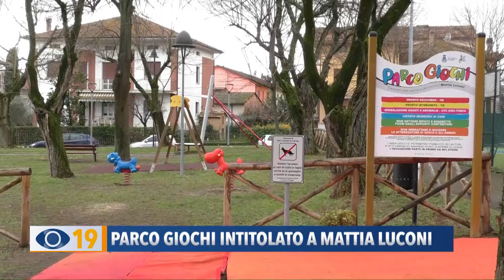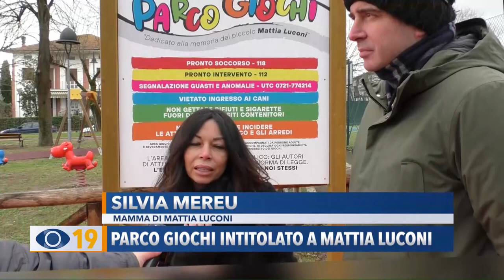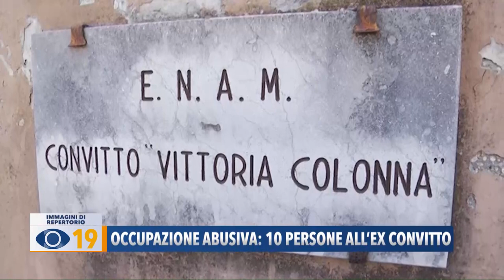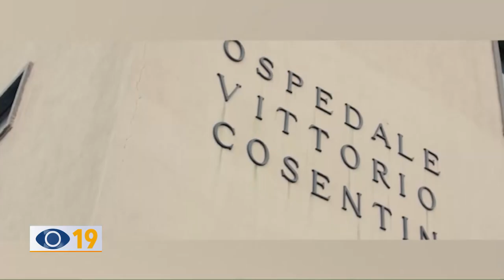Occhio alla Notizia 20 gennaio 2023